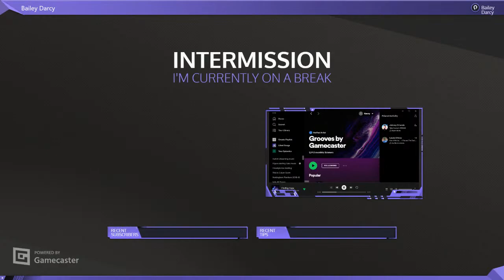Gaming with Bailey Darcy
We are here until 7:30pm GMT.
So please stick around for a fun evening with bailey Darcy.
Enjoy this stream guys